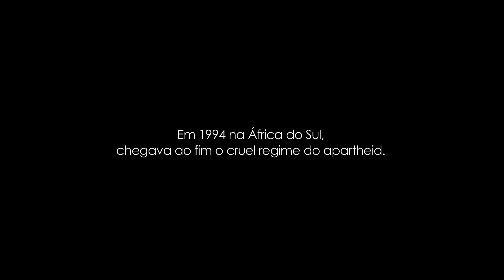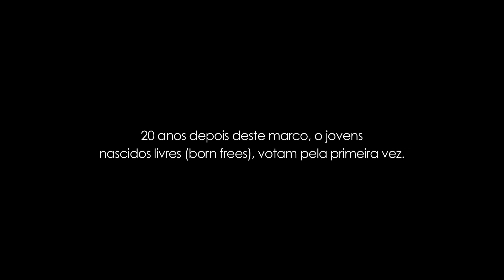Born Free - Filhos da Revolução (Teaser)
No cenário de celebração nacional de 20 anos do fim do apartheid e da eleição de Nelson Mandela como primeiro presidente negro de uma Africa do Sul livre e democrática, o país voltou às urnas em 7 de maio de 2014 para escolher um novo líder. Entre os milhões de eleitores, destacamos a geração nascida depois de 1994 que votaram pela primeira vez em 2014; uma geração conhecida como “os born free.”